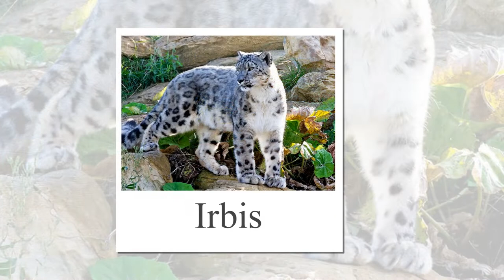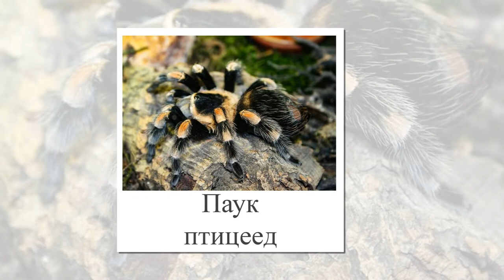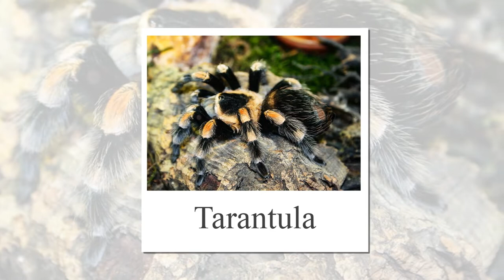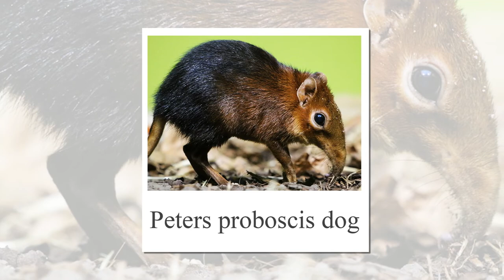IUCN Red List Animals Flashcards. Животные Красной книги на английском.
Materials are under Pexels and Pixebay license
(All photos and videos on Pexels and Pixebay are free to use)

00:00 Amur tiger
00:08 African wild dog
00:16 White Lion
00:24 Hirola
00:32 Visayan warty pig
00:40 European water vole
00:48 Ermine
00:56 Bison
01:04 Irbis
01:12 Sea otter
01:20 California condor
01:28 Caspian seal
01:36 Komodo dragon
01:44 Red Wolf
01:52 Kulan
02:00 Polecat
02:08 Loggerhead
02:16 Przewalski's horse
02:24 Angonoka tortoise
02:32 Manul
02:40 Brandt's bat
02:48 Orangutan
02:56 Tarantula
03:04 Tiger quoll
03:12 Northern long haired wombat
03:20 Gray whale
03:28 Sumatran rhinoceros
03:36 Tonkinian rhinopithecine
03:44 Philippine sika deer
03:52 Florida cougar
04:00 Peters proboscis dog